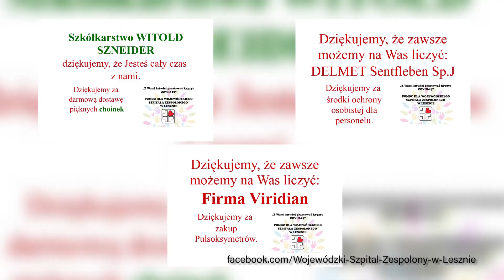Darczyńcy dla szpitala